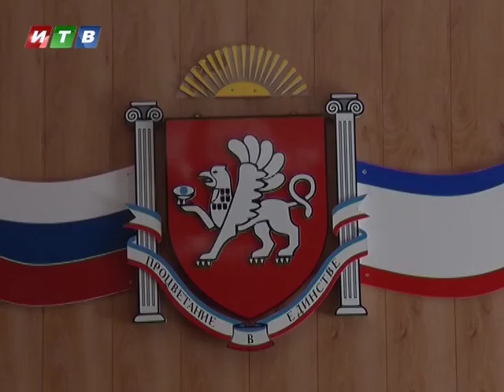Госкомрегистр передаёт жилплощадь в муниципальную собственность